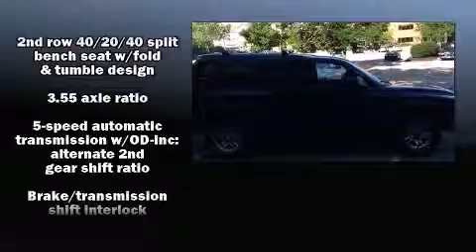2003 Dodge Durango Sport/SXT in Creve Coeur, MO 63141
Plaza BMW
11858 Olive Blvd

Outstanding design defines the 2003 Dodge Durango. It features an automatic transmission, 4-wheel drive, and a powerful 8 cylinder engine. Top features include cruise control, a rear window wiper, 1-touch window functionality, front bucket seats, tilt steering wheel, power door mirrors, remote keyless entry, and power windows. Audio features include an AM/FM radio, a cassette player, and 4 speakers, providing excellent sound throughout the cabin. Dodge also prioritized safety and security with features such as: dual front impact airbags, a panic alarm, and 4 wheel disc brakes with ABS. We pride ourselves in consistently exceeding our customer's expectations. Stop by our dealership or give us a call for more information.